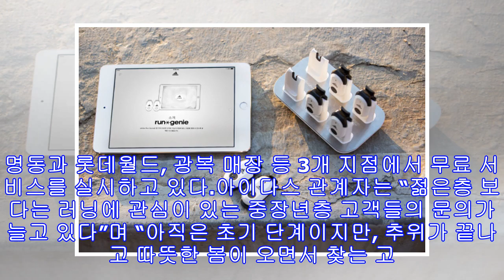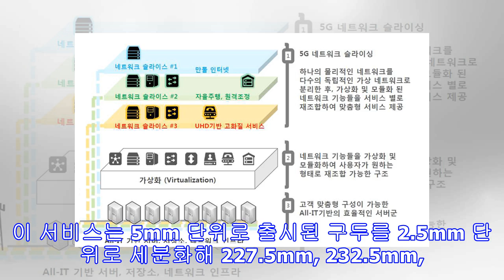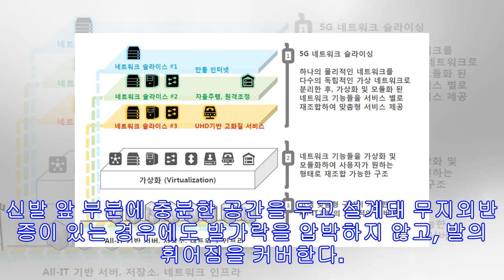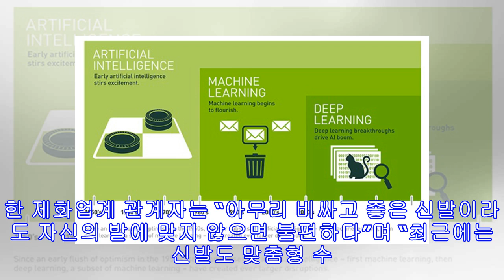!-- s : 기사 제목 --신발도 ‘맞춤형 서비스’ 시대?!-- e : 기사 제목 --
-발 상태 측정ㆍ러닝습관 분석 호응-하프사이즈ㆍ무지외반 신발도 인기[헤럴드경제=장연주 기자 직장인 박모(33)씨는 최근 금강제화 명동 본점에서 우연히 ‘3D 풋 스캐너(3D FOOT SCANNER)’로 자신의 발 사이즈를 측정했다. 어떤 신발을 신어도 어딘가 모르게 불편해 맞춤형 신발이 필요하다는 생각을 하던 차였다. 자신의 발 길이와 볼 너비를 비롯해 발등의 높이, 발가락 높이 등 총 22가지 항목의 세밀한 정보를 무료로 받아볼 수 있었고, 자신의 발 상태에 맞는 제품도 추천받았다.나만의 맞춤 서비스가 화장품에 이어 신발시장에도 확산되고 있다. 내 발에 꼭 맞는 신발을 찾는 이들이 속속 늘면서, 발 상태를 측정해주는 무료 서비스가 등장해 호응을 얻고 있는 것. 기존 사이즈보다 세분화된 하프 사이즈 신발이...